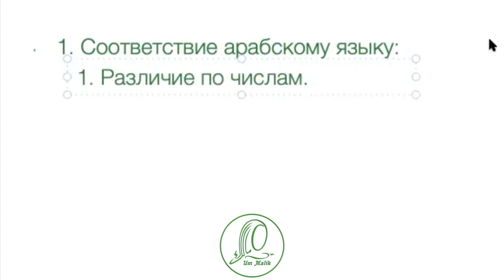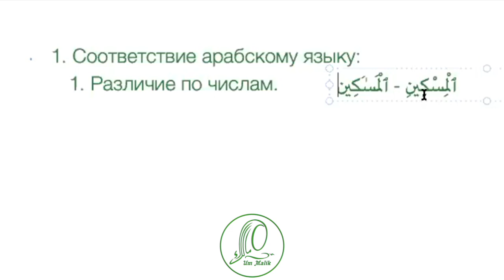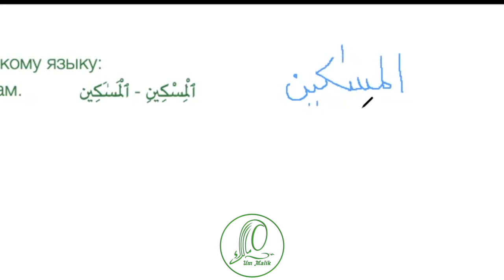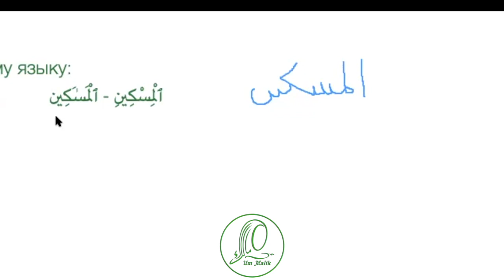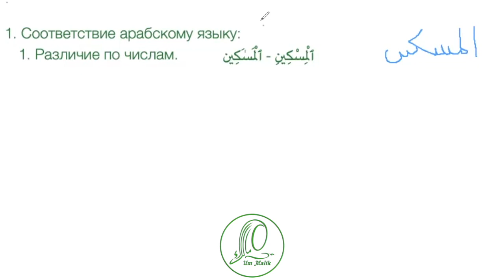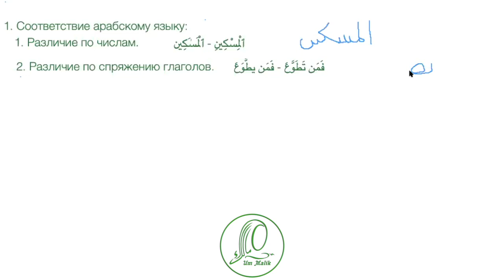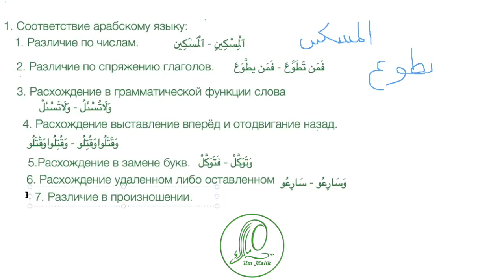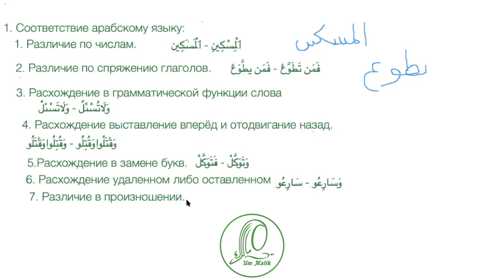Основы принятия чтения Корана 7 харфов или соответствие арабскому языку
Фрагменты урока Таджвид 1-й уровень
Тема: "Основы принятия чтения Корана"
Если мечтаешь научиться читать Коран тебе сюда
Содержание :
00:00 Основы принятия чтения Корана
01:50 Соответствие арабского языка и 7 харфов
03:55 1-Различие по числам
08:03 2-Различие в спряжении глагола
11:00 3-Различия в иарабе
12:55 4-Различие в опережении или отодвижении назад
14:30 5-Расхождении в замене букв
16:43 6-Расхождение в удаленном и оставленном
19:00 Различия в произношении\ в диалектах